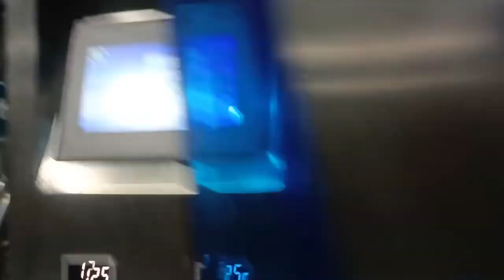Sauce Packaging Machine，round corners vertical packing machine